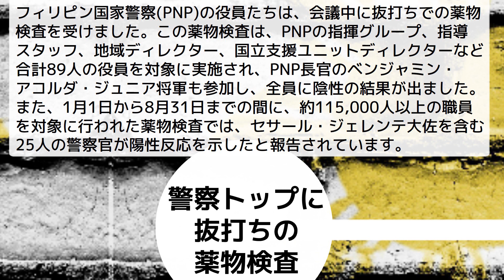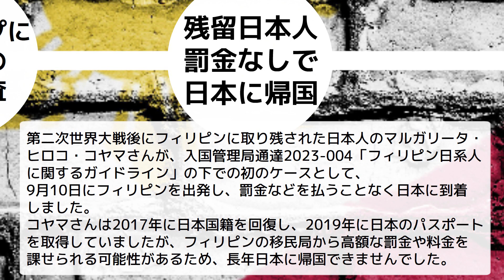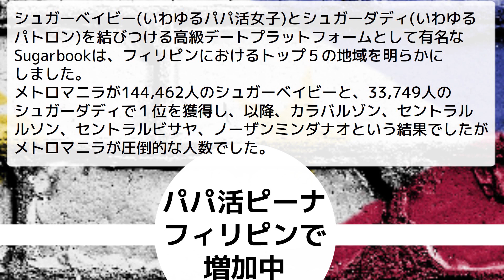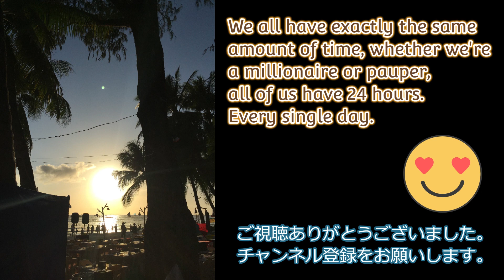知って得するフィリピンNews(2023年9月13日) パパ活ピーナ急増中